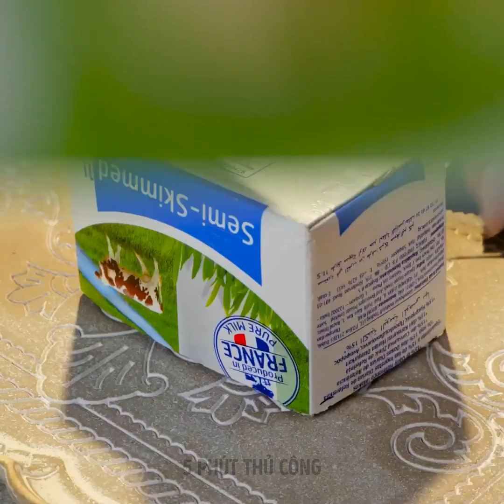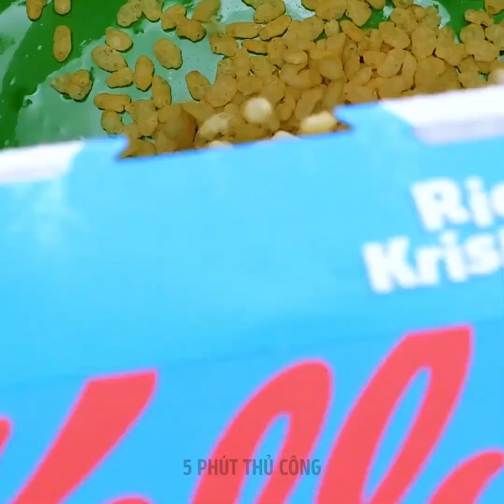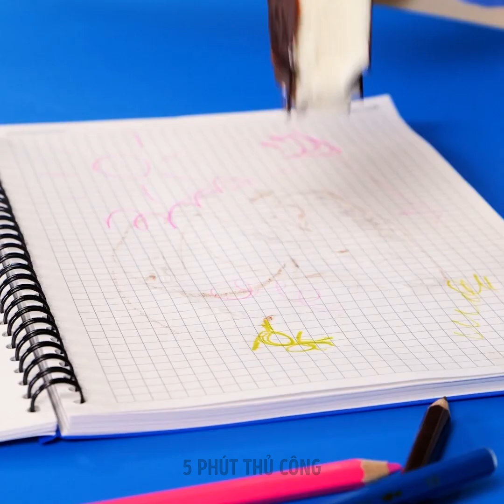Ý tưởng món tráng miệng khác thường để gây ngạc nhiên cho khách hàng của bạn